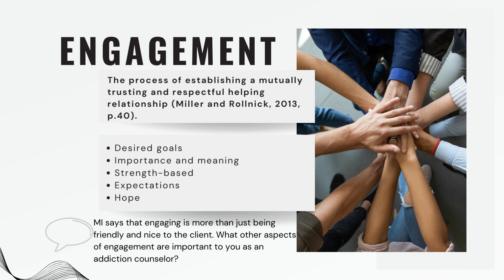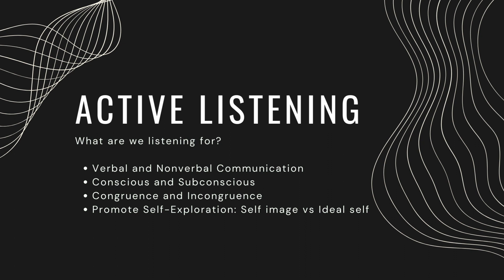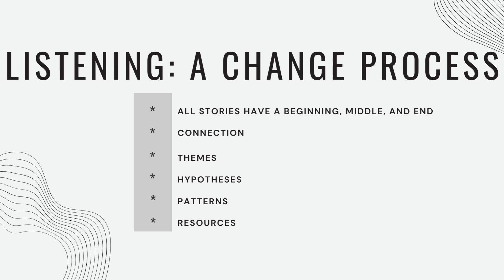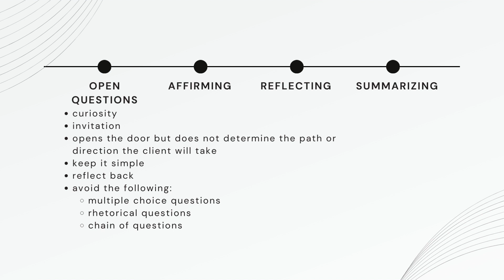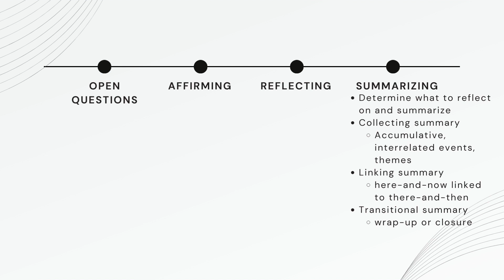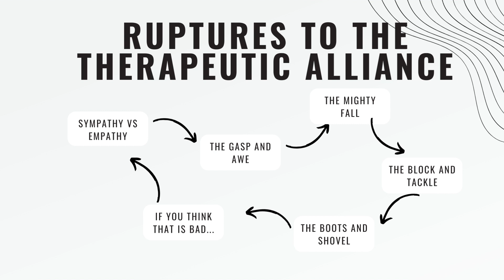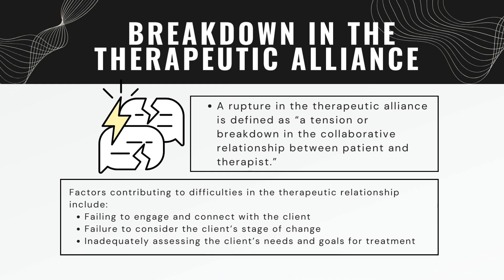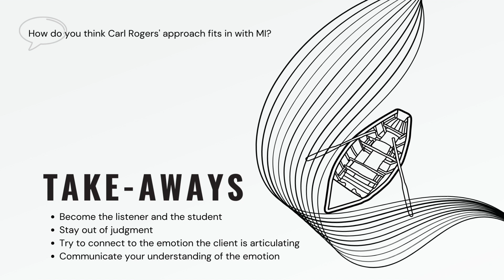OARS in Motivational Iinterviewing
Considering OARS from Motivational Interviewing as an Addiction Counseling skill. Texts explored in this lecture include: Rollnick, S. (2013). Motivational Interviewing: Helping people change (3rd ed.). Guilford Press. ISBN: 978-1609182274
This video focuses on chapters 4-6 of Miller and Rollnick (2013).